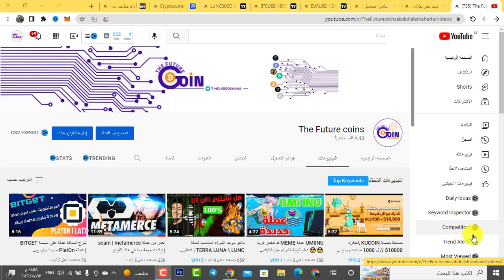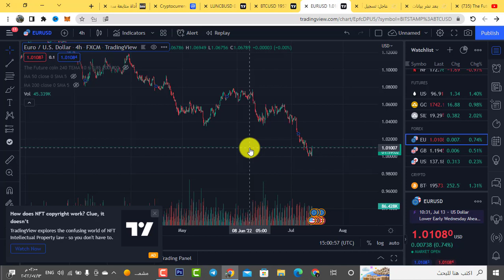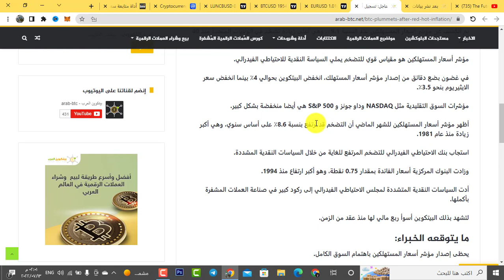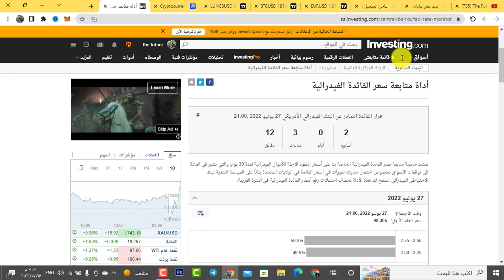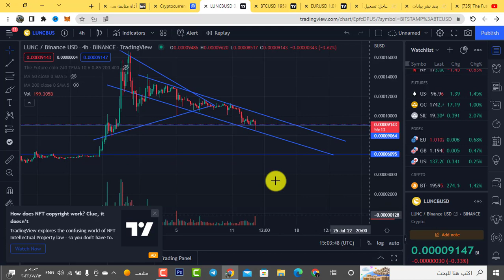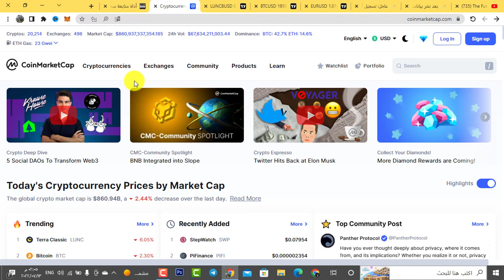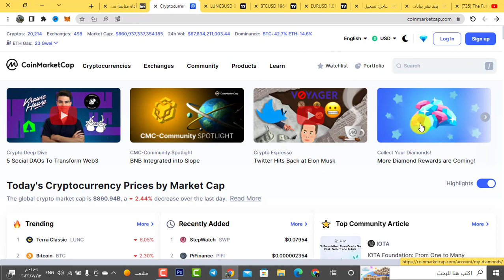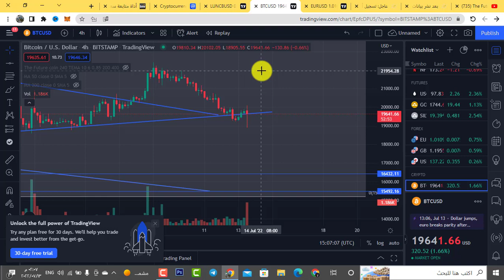ماذا سيحدث للبيتكوين بعد بيانات التضخم !! 🤯🤯 | وماهي اهداف Terra luna classic